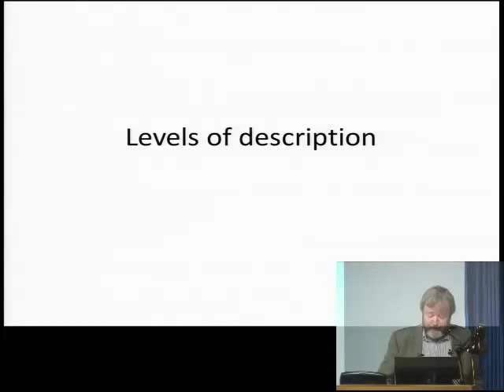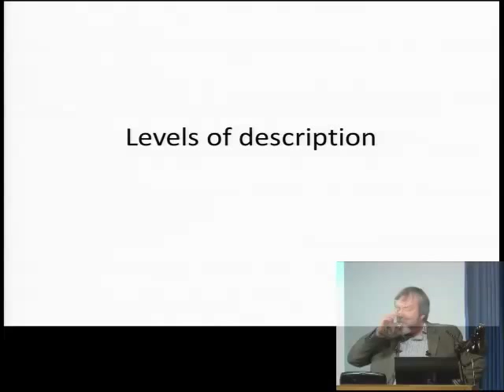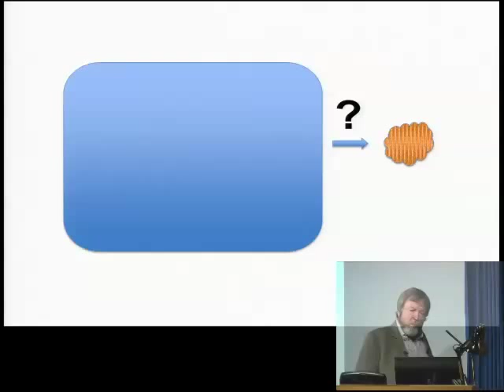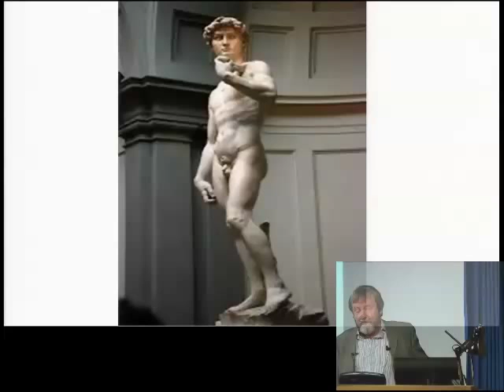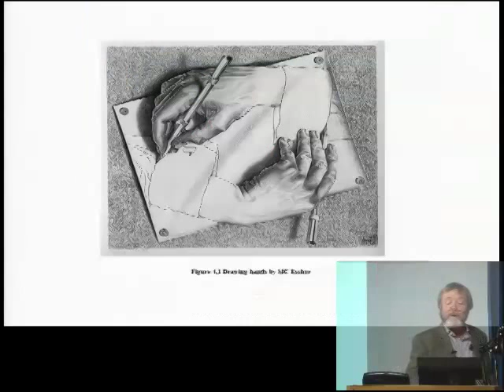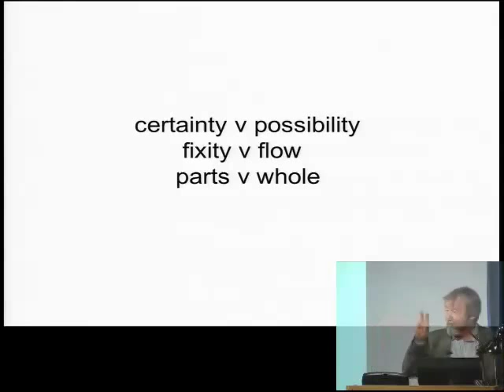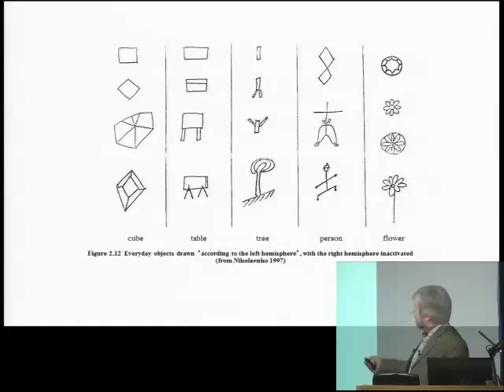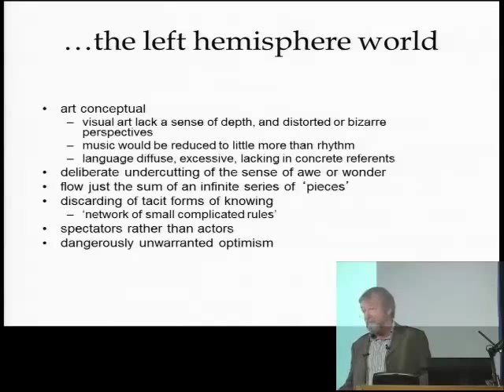Neuromania - Am I my mind?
Prof. Iain McGilchrist, whilst agreeing with Tallis that we are not our brains argues that we can learn a great deal about our culture by learning more about our brain. In particular we should recognise we have two hemispheres, each with a different function and we should not allow our left hemisphere (the logical one) to overrule our right hemisphere (the intuitive one). For more information on our Philosophy courses